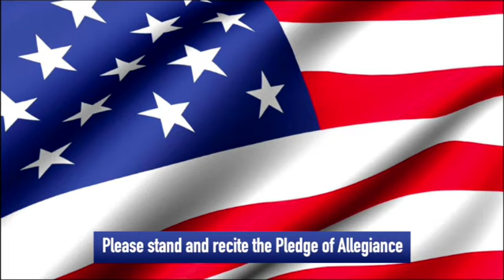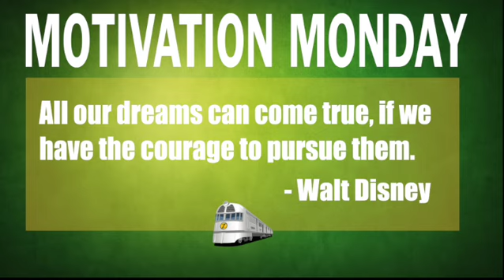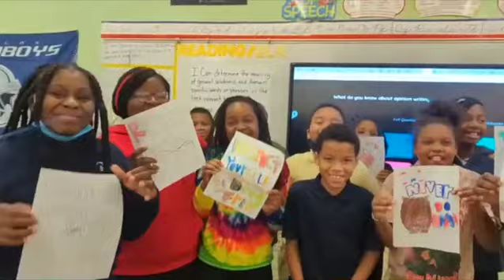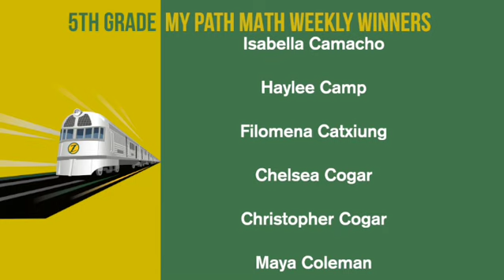Announcements October 30